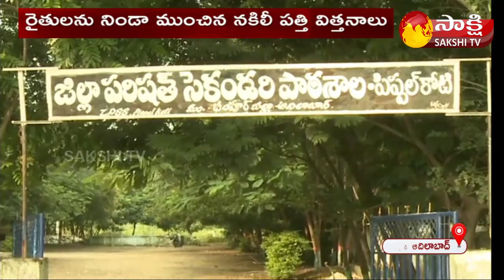Sakshi Special Report On Fake Cotton Seeds in Adilabad District | కొంపముంచిన నకిలీ విత్తనాలు